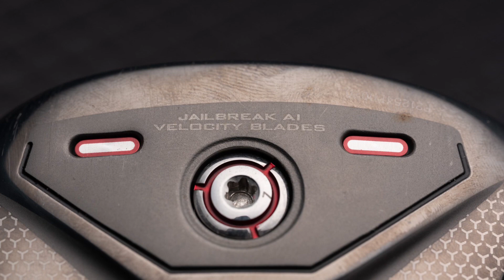캘러웨이 유틸리티 샤프트 교체 : 텐세이 프로 화이트 1K 하이브리드 7S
캘러웨이 하이브리드 2종 샤프트 교체 : 텐세이 프로 화이트 1K 하이브리드 전용 샤프트
제품에 대한 자세한 사항은 프로플 블로그 링크 참조하세요.